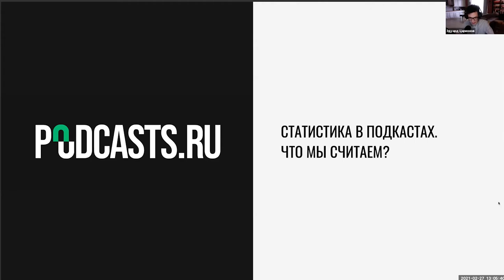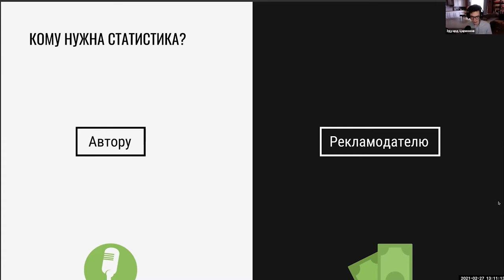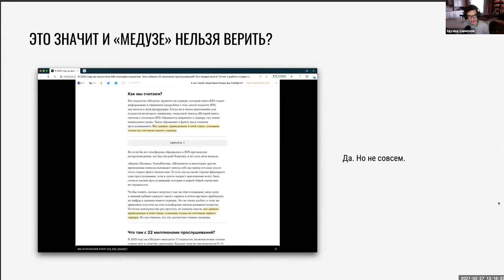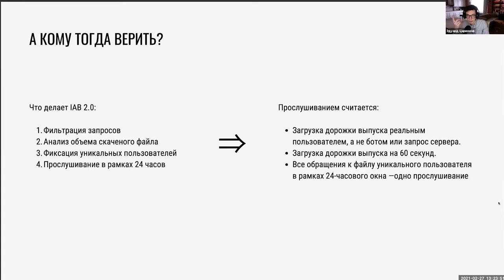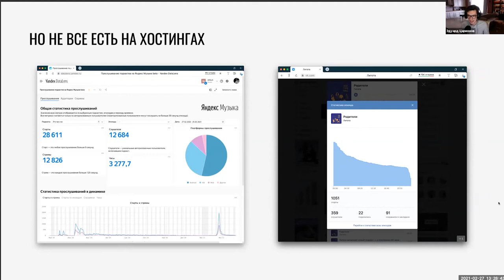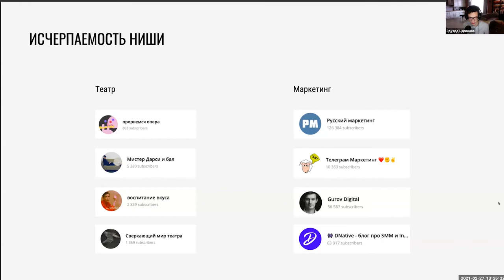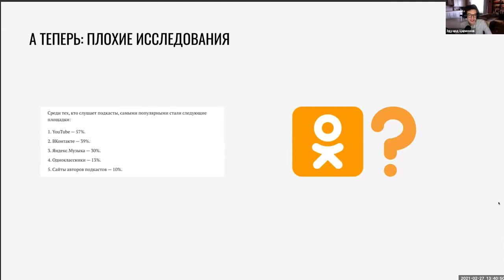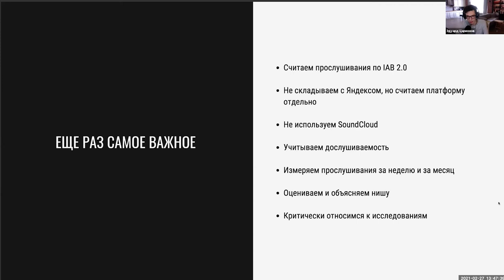ПриветПодкастеры2021: Эдуард Царионов - Статистика в подкастинге